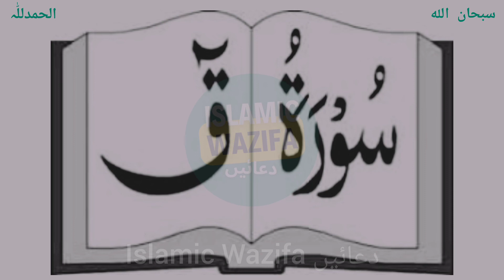Surah Qaaf Fazilat